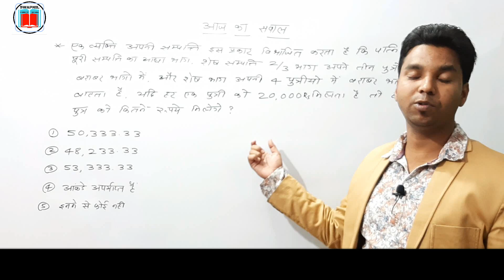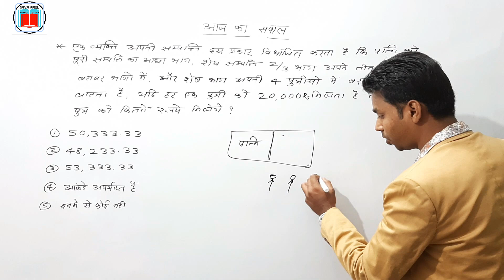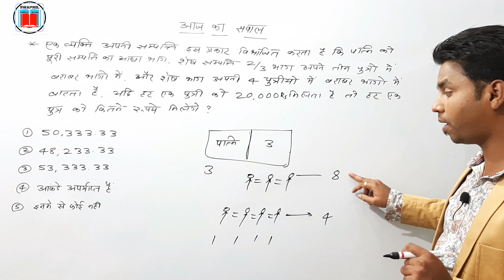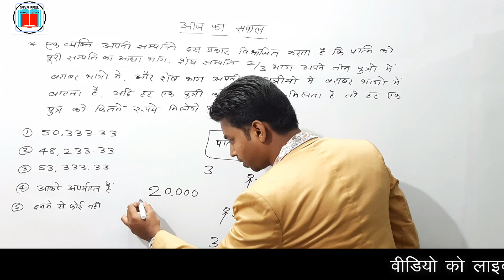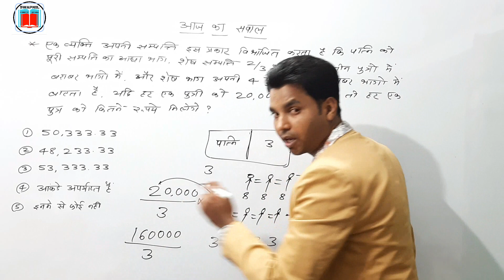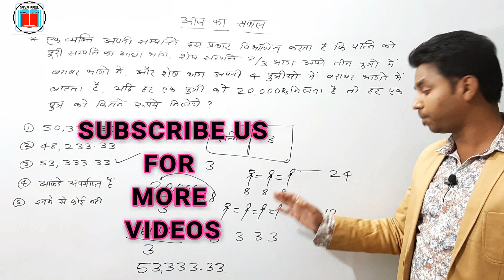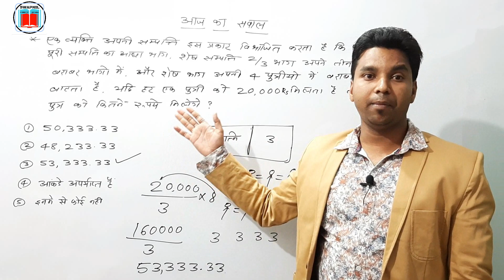QUESTION OF THE DAY आज का सवाल | BANK PO MAINS LEVEL QUESTION | SSC CGL TIER 2 MATHS QUESTION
एक व्यक्ति अपनी संपत्ति इस प्रकार विभाजित करता है कि पत्नी को पूरी संपत्ति का आधा भाग शेष संपत्ति का 2 बटा 3 भाग अपने तीन पुत्रों में बराबर भागों में और शेष भाग अपनी चार पुत्रियों में बराबर भागों में बांटा है यदि हर एक पुत्री को ₹20000 मिलता है तो हर एक पुत्र को कितने रुपए मिलेंगे

A person divides his property in such a manner that half of the wife's property is divided into 2 divided by 3 parts in the remaining parts of her three sons and the remaining part is divided into four equal parts of her daughters, if every daughter has a sum of 20000 So how many rupees will each son get?

math question and answer in hindi pdf download
math question in hindi
ssc maths questions and answers in hindi pdf
math question and answer with solution in hindi
math practice set in hindi pdf
maths question for competitive exam in hindi
math question pdf download
maths notes in hindi